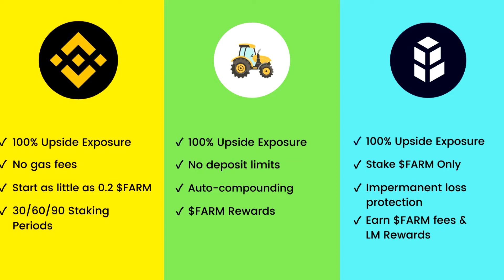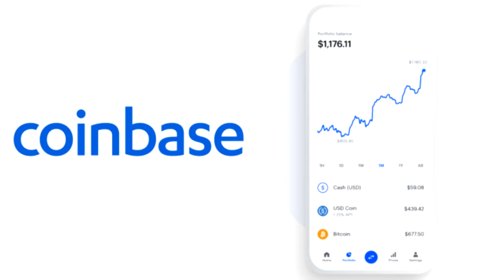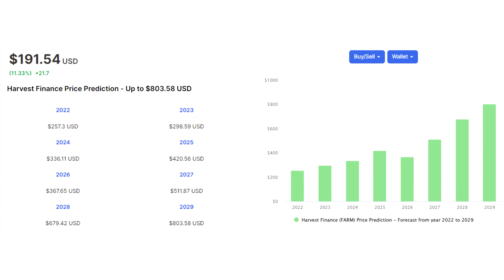Harvest Finance (FARM) / Análisis de criptomoneda/ ¿Qué es? / ¿Vale la pena?/ Predicción de precio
Hoy hablaremos de un proyecto que se centra en el sector DEFi, se llama Harvest Finance (FARM).

Contenido del video:
Harvest Finance es un agregador de rendimiento que agrega y automatiza el proceso de cultivo de rendimiento para nuestros usuarios.
A medida que las finanzas descentralizadas (DeFi) han crecido, se ha convertido en una práctica cada vez más común que los protocolos proporcionen recompensas de tokens a cambio de utilizar su plataforma, generalmente en forma de tokens de 'participación'. La recolección de estas recompensas se conoce generalmente como "agricultura de rendimiento" o "extracción de liquidez". Harvest Finance actúa como intermediario en este proceso, recolectando tokens de muchos usuarios y apostando en masa en nombre de nuestros usuarios, ahorrándoles tarifas de red (gas) y mejorando los retornos anuales a través de mecanismos de capitalización automática.

Binance Smart Chain (BEP20):
0x278ca6b133931aa2aeb0cf6455a14c4bae1c62e9
Dogecoin Network:
DNW1b7svJqXt8rRAktH4HoBzTkARYUmF3N